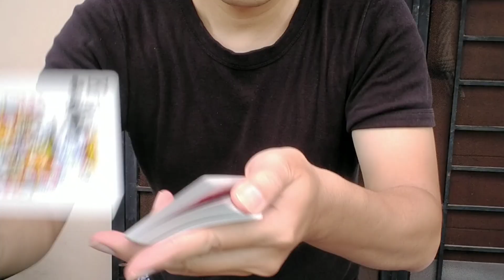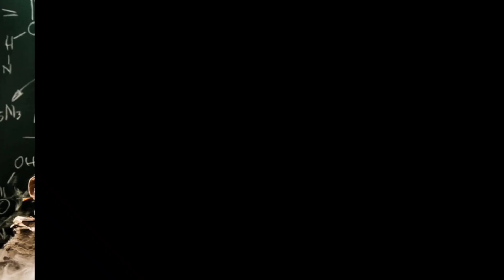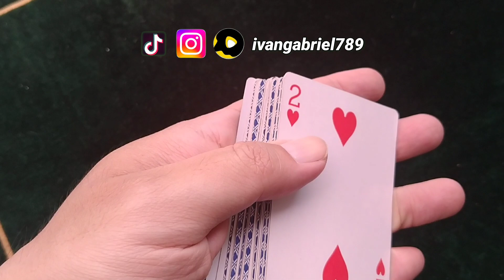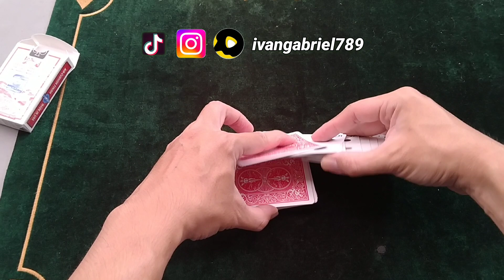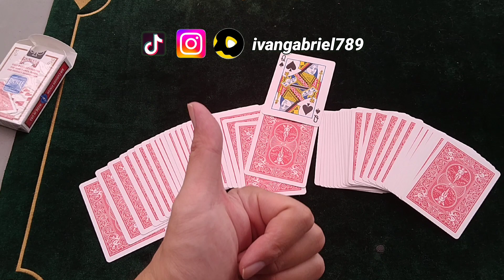SALAH SATU TRIK SULAP KARTU MUSTAHIL !! DARI ACAK ACAKAN LANGSUNG JADI RAPI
Hallo MAGIC MANIA !!
Selamat datang di RAJA SULAP
Di Video kali ini kita akan membahas trik kartu keren !!
Tonton aja sampai habis .
Bila kalian suka dan mau membeli peralatan sulap di RAJA SULAP bisa hubungi Admin Rajasulap melalui Whatsapp di nomor

Snack Video, TIKTOK , Instagram : @ivangabriel789

DAN INGAT YA UNTUK SELALU CIPTAKAN KEAJAIBANMU !!